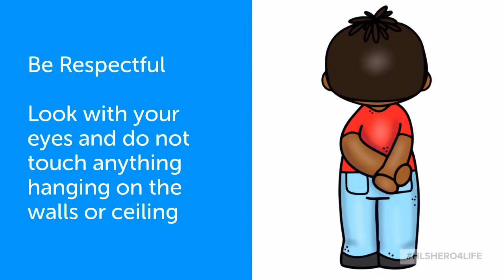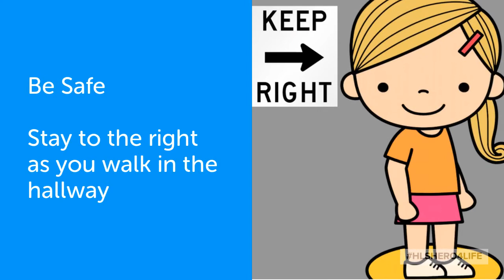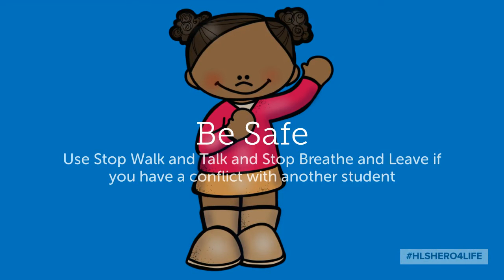Hallway Cool Tool 2022